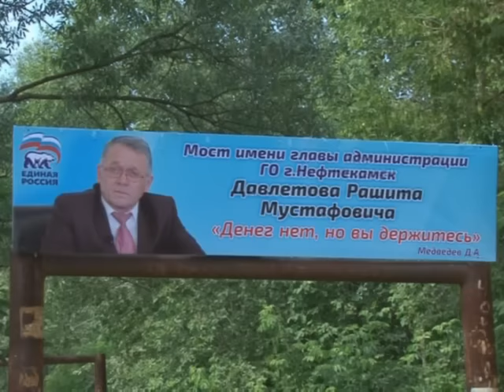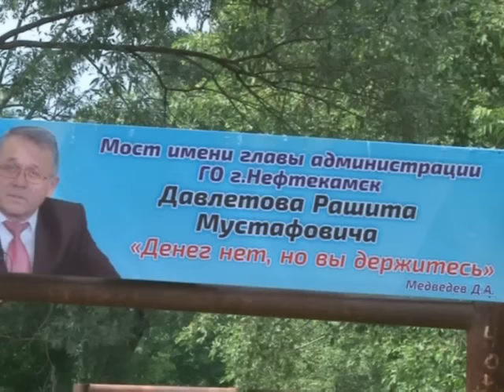Полуразрушенному мосту на Краса-Увал присвоено имя главы администрации Нефтекамска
Судьба моста возле Краса-Увала по-прежнему продолжает волновать садоводов.  Несмотря на многочисленные выезды на место представителей городской администрации, дело не движется. Ветхая конструкция находится в том же состоянии, что и раньше. Поэтому нефтекамские активисты пошли на дерзкий шаг. Совсем недавно они повесили над мостом баннер с весьма интригующим посылом для главы местной администрации. Что именно написали активисты, расскажет Лариса Миронова.